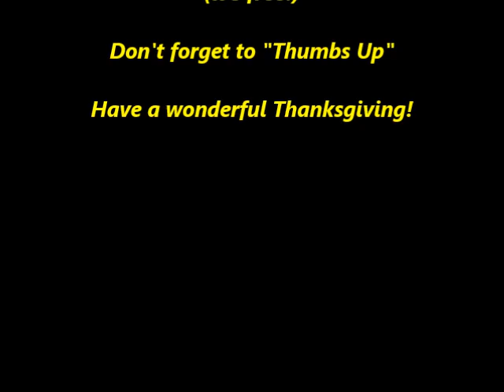5 Things I Am Grateful For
MaryEllen After 60 tagged me to do this video.

I am tagging TerianneTime and Lady W.

Happy Thanksgiving to all of my dear friends and family and I hope you enjoy this wonderful holiday!